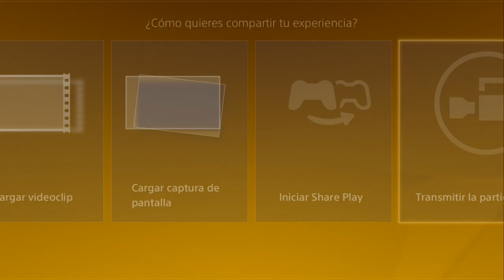Fifa 16 | Liga FVPA | Jornada 12 - Athletic United vs Cebollitas FC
Mi ID PS4: KTDNrubo
Mi steam: X_RuBo_X
Mi origin: chewecan

Un saludo y muchas gracias por pasaros =)